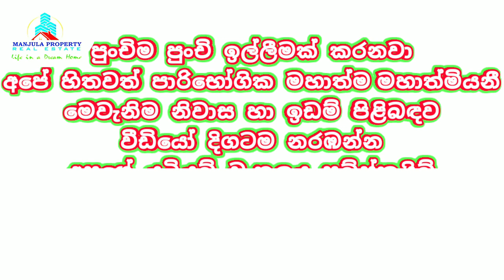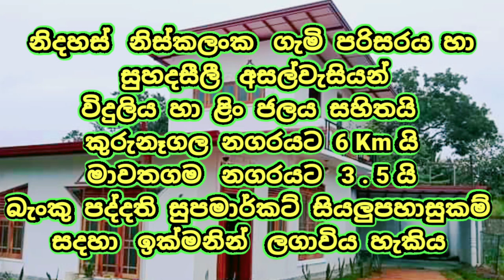ටික ටික ගෙවන්න බාගයක් දීලා කිරි උතුරලා පදිංචියට එන්න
☯️ HOUSE FOR SALE KURUNAGALA MAWATHA GAMA 9 KANUWA

17.5 PERCHES LAND
LIVING
DINING
3 BEDROOMS
KITCHEN
2 BATHROOMS

වැඩි විස්තර හා තවත් නිවාස ඉඩම් පිලිබද තොරතුරු දැනගැනීමට විශ්වාසනීයව අපගේ දුරකතන අංකවලට අමතන්න.
For more information and more information about housing land, call our phone numbers with confidence
📱 වට්ස්අප්    𝟎𝟕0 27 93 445 𝐖𝐡𝐚𝐭𝐬𝐚𝐩𝐩

හිතවත් මහාත්ම මහාත්මියනී
ඔබ කැමතිනම් ඔබේ නිවස ඉඩම ඉක්මනින් විකිණීමට , රජයේ අනුමැතිය ලත් ලියාපදිංචි ආයතනයක් වන අවුරුදු 15ක පළපුරුද්ද සහිත ( මංජුල ප්‍රොප්‍රට්‍රි රියල් ස්ටෙට් ) ආයතනය හරහා රජයේ අනුමත මුදල වන 3%ක කමිෂන් මුදලට ඉක්මනින්ම විකුනාගැනීමට හැකිය .
අමතන්න විශ්වාසනීය සේවාවක් ලබාගන්න දැන්ම අපගේ දුරකතන අංකවලට